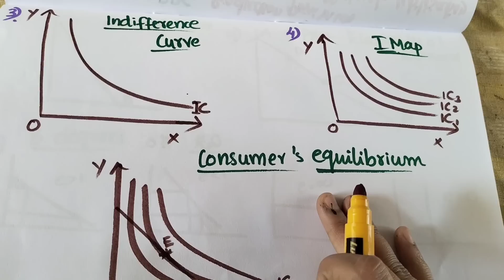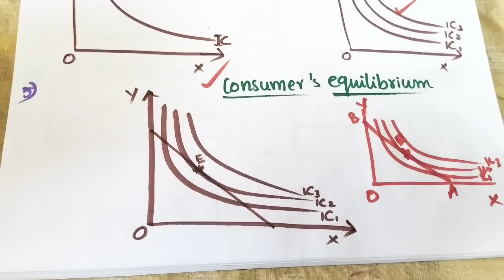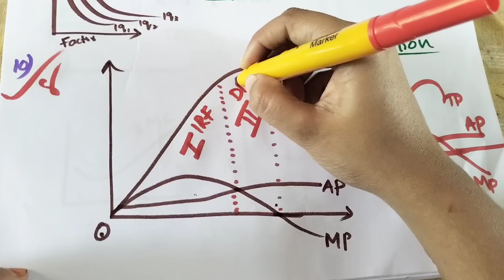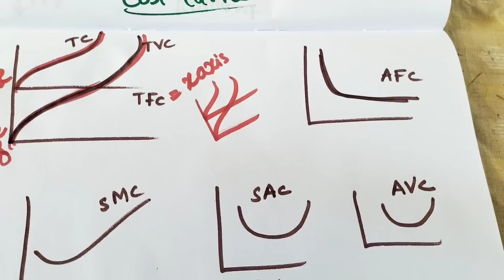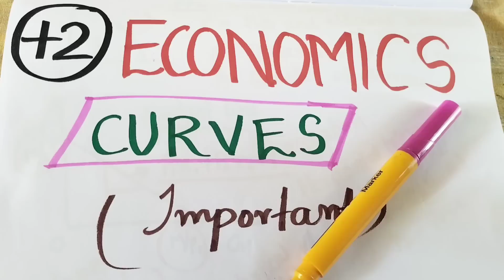🔥📝PLUS TWO ECONOMICS - ALL INPORTANT CURVES-ONAM EXAM SPECIAL 📝🔥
PLUS TWO ECONOMICS - 8 MARK PROBLEM 📝 ONAM EXAMINATION SPECIAL 🔥

📝🔥PLUS TWO ENGLISH - IMPORTANT 8 QUESTIONS- ONAM EXAM SPECIAL 📝🔥

for improvement online class
pls contact;